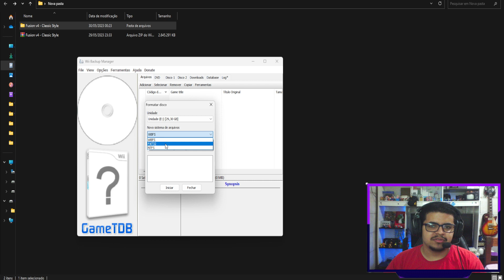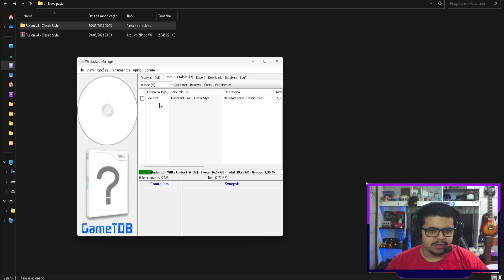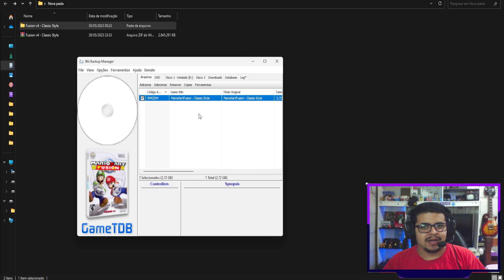Apenas 860 PISTAS para se jogar nesse MARIO KART FUSION VERSÃO 4.1!!!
Pix do Consumidor para se você quiser/puder ajudar!!!

- 8Bitdo Adapter 2

00:00 Apresentação
02:18 Como instalar
05:11 Gameplay